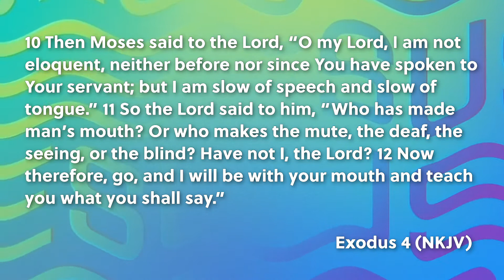Sharpen Daily Devotional: Day 77 "What You Can't Do" [July 14, 2020]